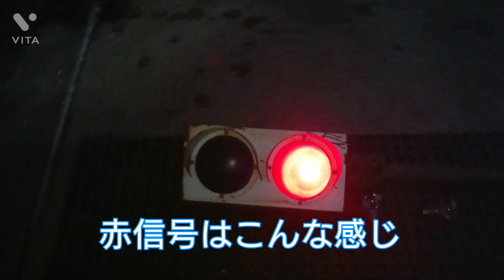僕の持ってる信号機を紹介します